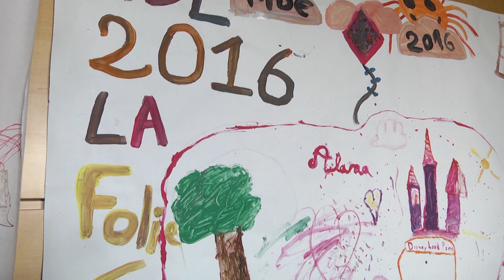Activités au centre aéré de la Maison de l'enfance - 11 août 2016